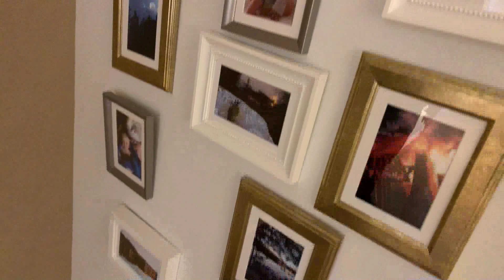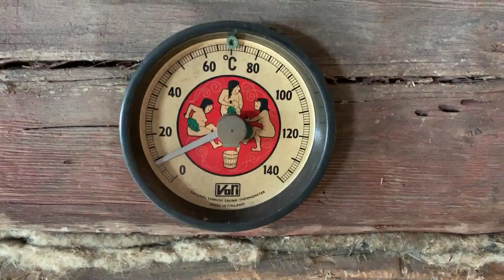•24• Les Mills is a good warm up for a group sauna!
Stefan takes us on  a tour of Rikka's gym which also houses a group sauna and event space.  It's not just about being a chef anymore!